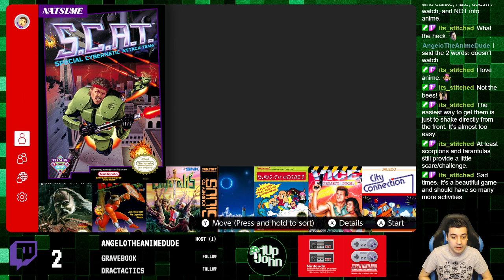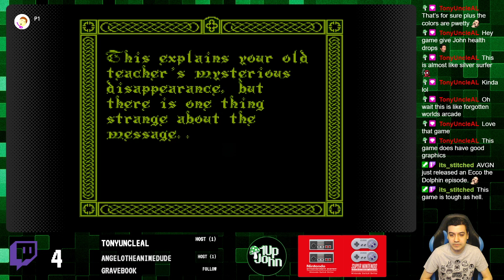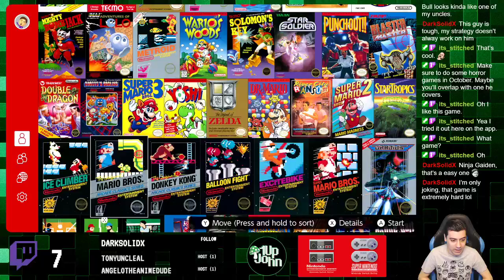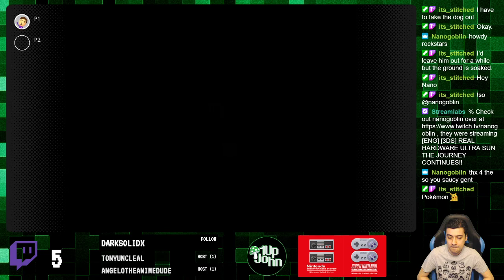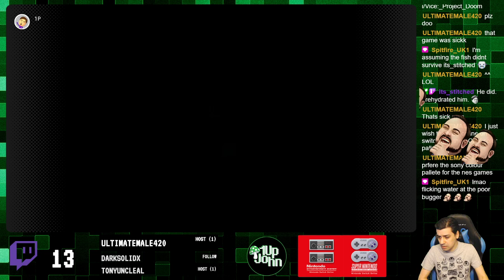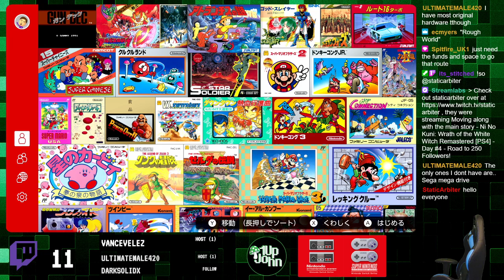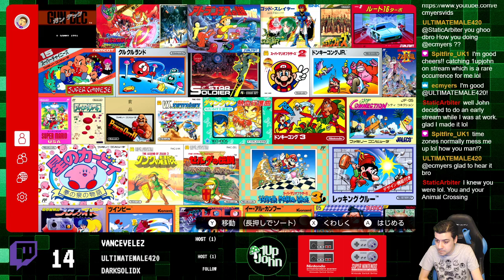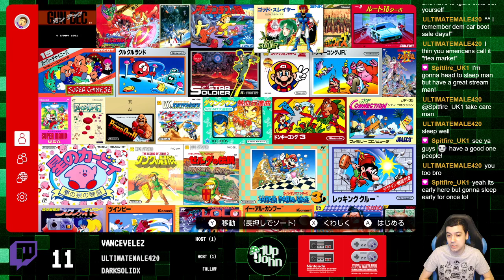NES & SNES Switch Online Games!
Stream Start 00:00:00

S.C.A.T. 0:00:19
The Immortal 0:10:45
Journey To Silius 0:23:15
Vs Excitebike 0:37:50
Punch-Out! 0:44:28
Solomon's Key 1:13:03
Gradius 1:17:37
Ninja Gaiden 1:19:07
The Peace Keepers 1:23:03 (Part 1)
Natsume Championship Wrestling 1:44:32
Donkey Kong Country 2 Diddy Kong's Quest 1:46:27
The Peace Keepers 1:53:09 (Part 2)
Pop'n TwinBees 2:01:35
The Peace Keepers 2:08:44 (Part 3)
Super Mario All-Star 2:16:54 (Super Mario Bros 3: Battle Game)
Wild Arms 2:22:26
Gun-Dec 2:35:27 (Vice: Project Doom)
Warrior of Argus 2:43:37 (Rygar)
The Mystery of Atlantis 2:49:58
Famicom Wars 2:56:10
Route-16 Turbo 2:56:53